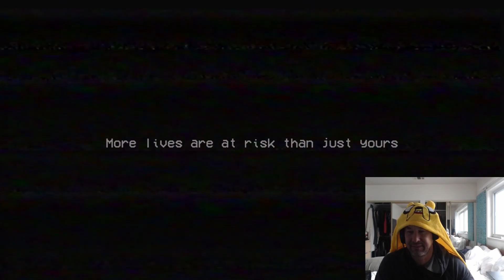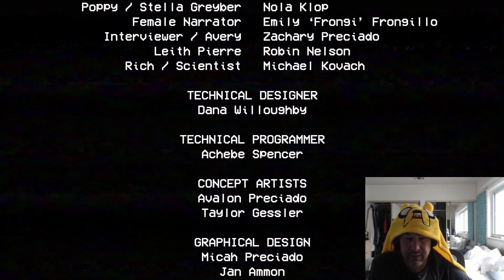Poppy Playtime Chapter 1 Final - Time to BEAT Huggy Wuggy!